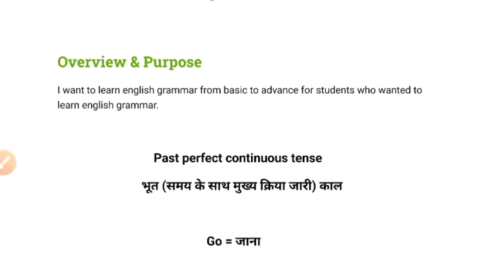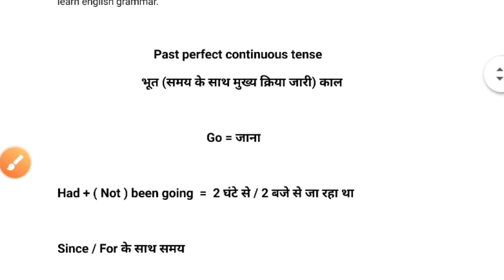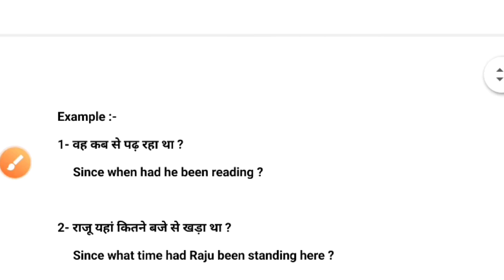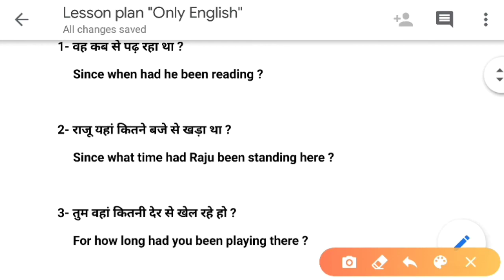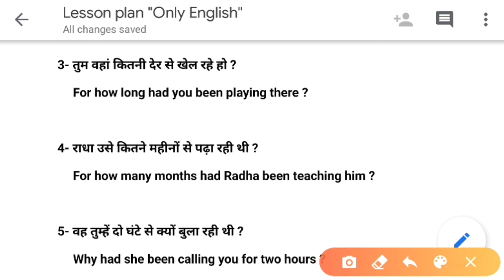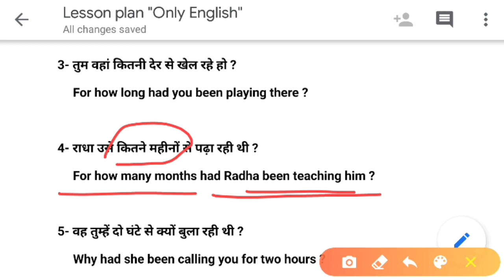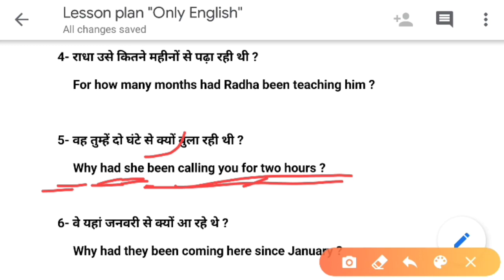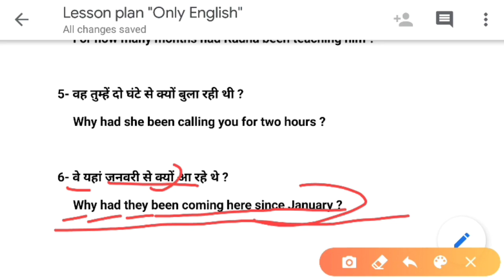Past perfect continuous tense in english grammar with examples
Hello dosto,
                       Apke apne channel "Only English" pe apka  bahut bahut swagat hai maine ye channel english ko basic se advance level tak cover karne ke liye banaya hai, agar apko grammar bilkul basic se sekhna hai to aap "Only English" YouTube channel ko SUBSCRIBE kar sakte hai aur video ko like, share jaroor kariye aur agar apka koi sawal aur doubt hai to aap hame comment kar ke puchh sakte hai.

About video :-
                         Aaj ke is video me maine
past perfect continuous tense ko acche tarike se samjhaya hai.

                         ( In this video I have told about

Topic covered :-

1- how to learn english
2- how to learn english speaking
3- how to learn english speaking course
4- how to learn english Grammar
5- learn english basic
6- basic english grammar
7- english
8- english from basic
9- english basic to advance
10- english kaise sikhen
11- how to learn english quickly
12- how to learn english at home
13- how to learn english easily
14- how to learn english language
15- how to learn english speaking easily step by step
16- how to learn english speaking at home
17- how to learn english speaking online
18- english kaise sikhe
19- english suru se
20- english grammar in hindi
21- english grammar basics
22- english basic se
23- grammar basic se
24- grammar suru se
25- english grammar kaise sikhen in hindi
26- full english course
27- english full course in hindi
28- english full course video
29- english grammar
30- basic english grammar rules
31- english for beginners
32- full course learn english speaking
33- basic english grammar
34- english grammar courses
35- grammar from starting
36- past perfect continuous tense
37- past perfect continuous tense example